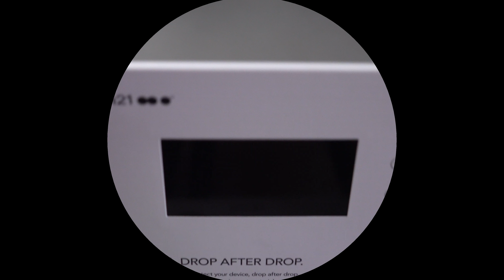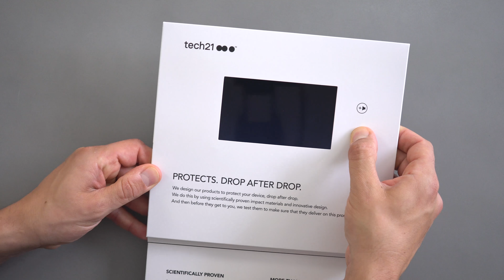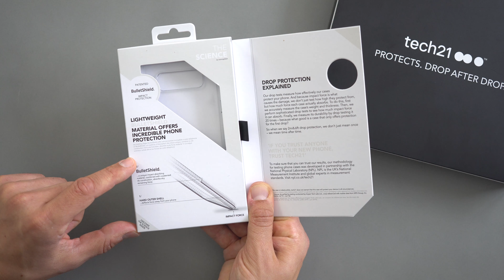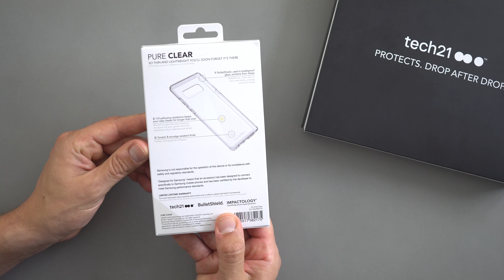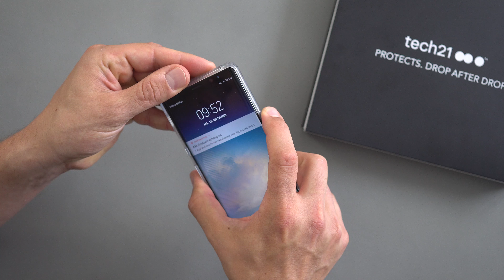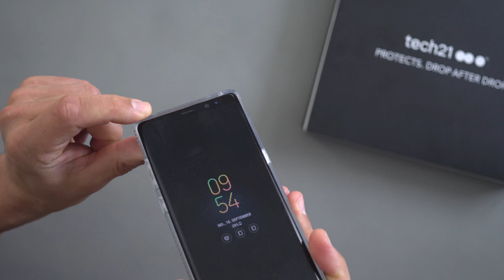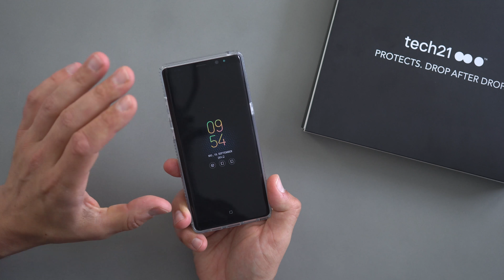tech21: Premium-Schutzhülle für das Samsung Galaxy Note 8 | deutsch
tech21: Premium-Schutzhülle für das Samsung Galaxy Note 8 im Unboxing & kurzen Test.